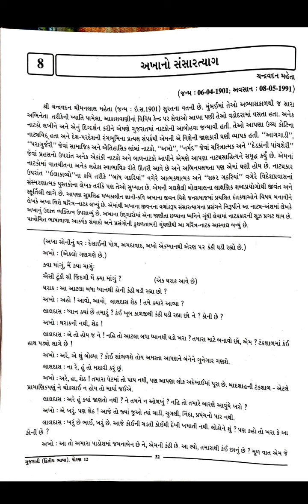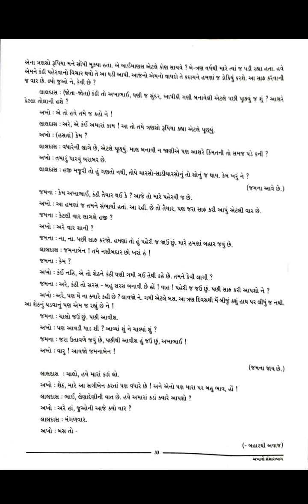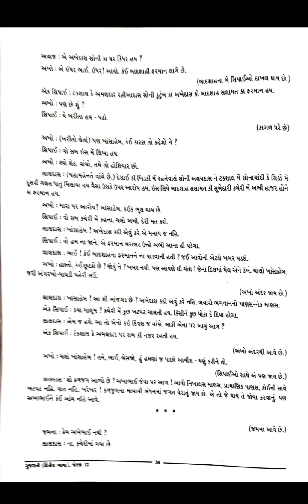Std 12 Com Gujarati lesson 8 part 1